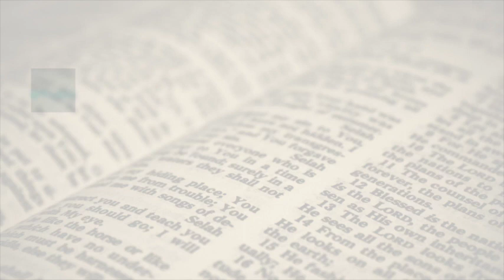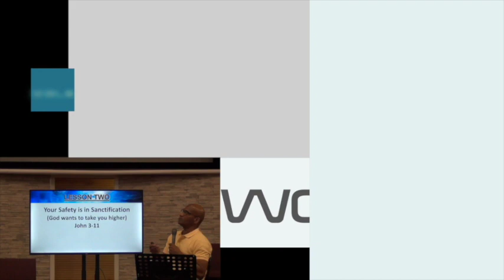Bible Study - 07-26-2023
"Where The Power Comes From & How To Get Access To This Power"

Sunday Worship:
     ⏰ SBC-Vineland @ 9:30 AM
     ⏰ SBC-ONLINE @ 10:00 AM
     ⏰ SBC-Port Norris @ 11:30 AM